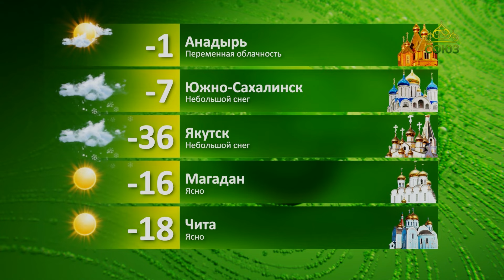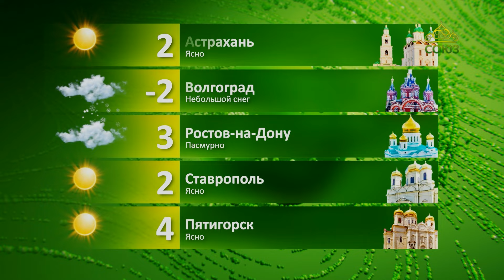Прогноз погоды на 18 января 2024